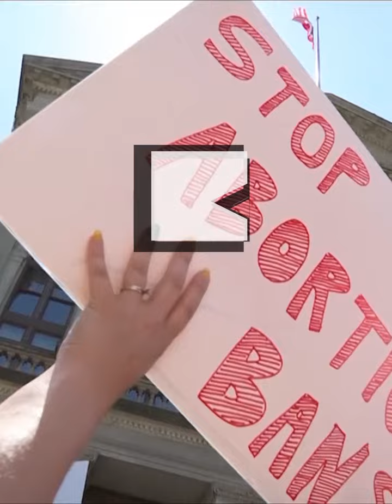ေဂ်ာ္ဂ်ီယာမွာ Tne Walking Dead ဆက္႐ိုက္ဖို႔ စဥ္းစားမယ္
အေမရိကန္ႏုိင္ငံ ေဂ်ာ္ဂ်ီယာျပည္နယ္မွာသာ ကိုယ္ဝန္ဖ်က္ခ်မႈကို တားျမစ္တဲ့ ဥပေဒအသစ္ အတည္ျဖစ္ခဲ့မယ္ဆိုရင္ ဒီျပည္နယ္မွာ The Walking Dead ဇာတ္လမ္းတြဲ႐ိုက္ကူးေနတဲ့ကိစၥကို ျပန္လည္ စဥ္းစားရလိမ့္မယ္လို႔ ေအအမ္စီ ခ်န္နယ္က ဆိုပါတယ္။